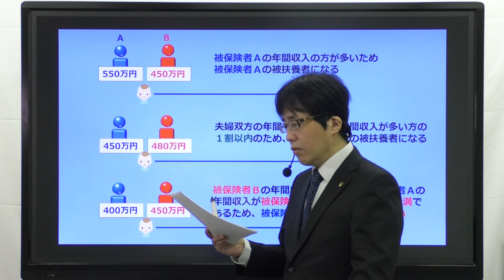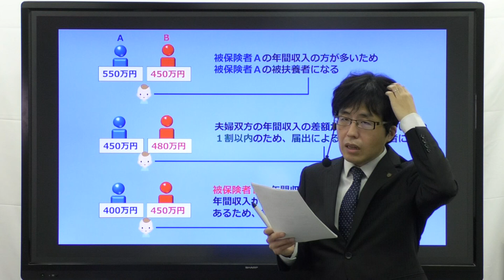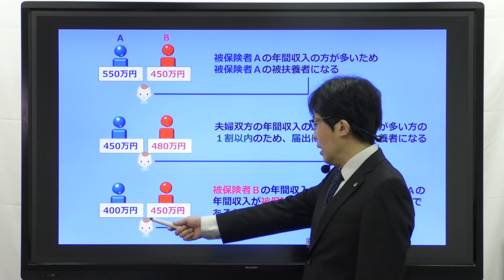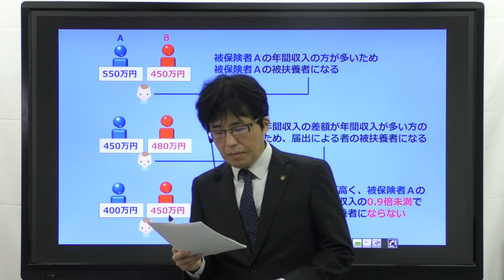【社労士試験】夫婦共同扶養の場合における被扶養者の認定について【法改正】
必勝リスタート講座体験講義
担当：金沢博憲（経験者合格コース、社労士24）